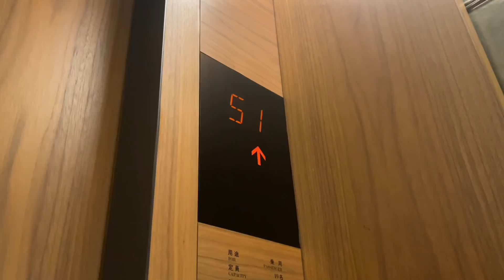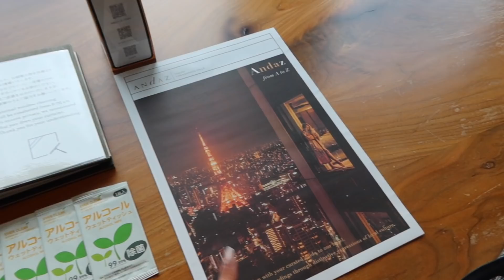Life in Tokyo | staying at a 5 star hotel / day in my life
make sure to check out Ana Luisa for their biggest sale of the year:)

hope you guys enjoyed the video xx

ー S O C I A L  M E D I A

｜FAQ's｜ 良く聞かれる質問！

19歳!! nineteen

ーどこに住んでるの？Where do you live?
東京です！I live in Tokyo, Japan

2002年3月31日 March 31st 2002

ー何人？ Nationality?

165cmです！around 5'5!!